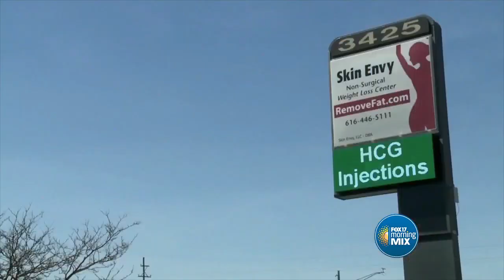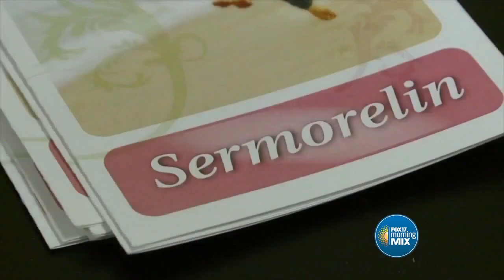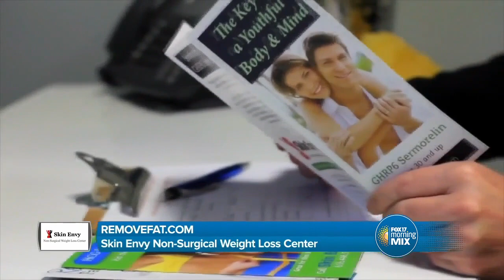Skin Envy Non Surgical Weight Loss Center | Sponsored May